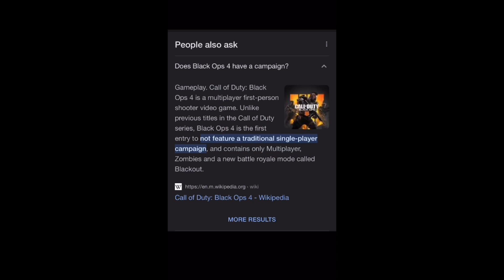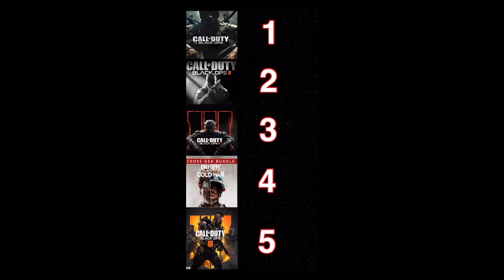Ranking Every Call of Duty Black Ops Game (Multiplayer, Campaign, Zombies)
My ranking of every Call of Duty Black Ops Zombies, Campaigns, and Multiplayers!